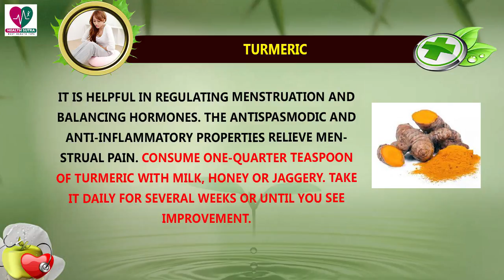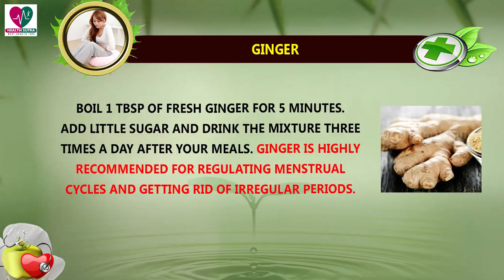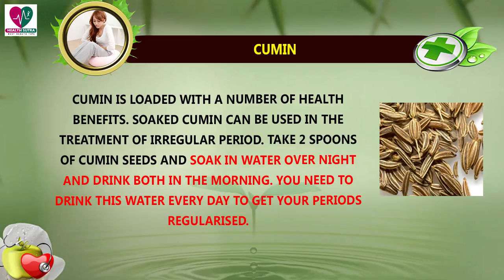5 Effective Home Remedies for Irregular Periods - Health Sutra - Best Health Tips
5 Effective Home Remedies for Irregular Periods - Health Sutra - Best Health Tips